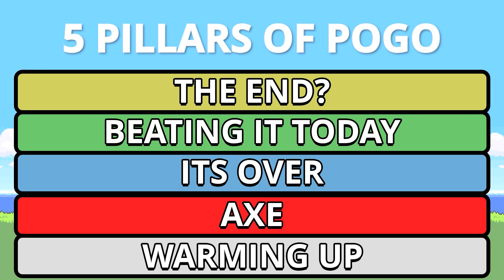Going Through The 5 Stages Of Grief in Pogostuck